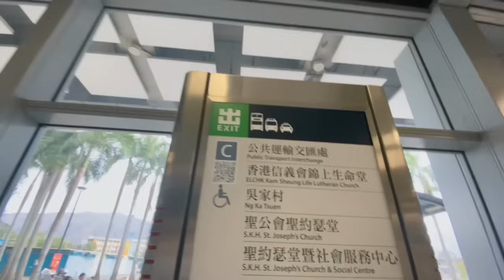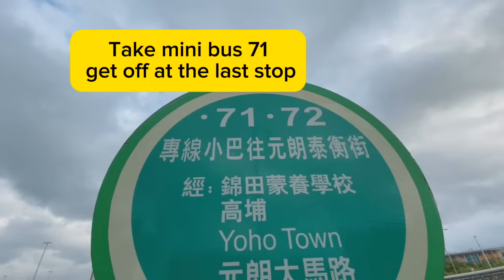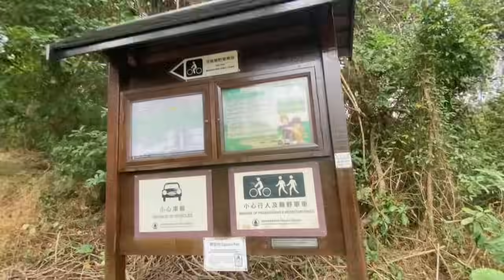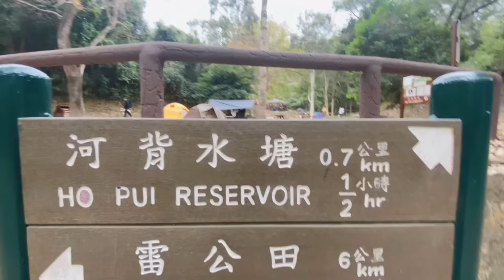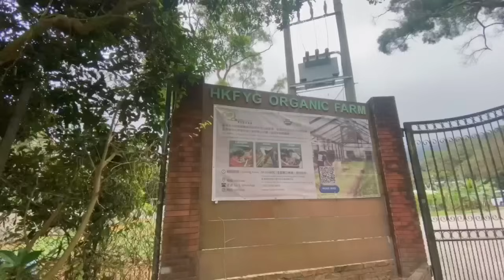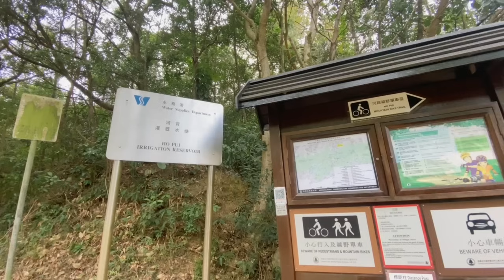How to go Ho Pui Reservoir HongKong